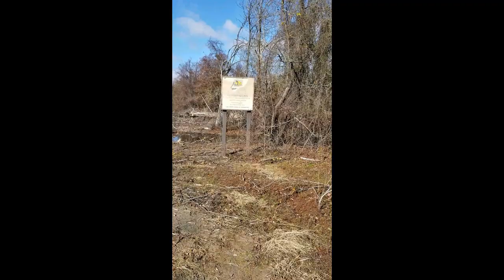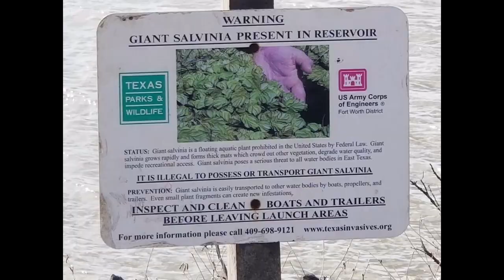Wright Patman Lake. - Outdoortrailhiker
Wright Patman Lake always has a surprise for us. This trip they were pelicans and kittens. This lake in Texarkana Texas is a great place to explore and fish. This video is on the spillway side of the lake (east). Texarkana lake. This is a great place to walk your dog. There is a remote control airstrip and a boat ramp.